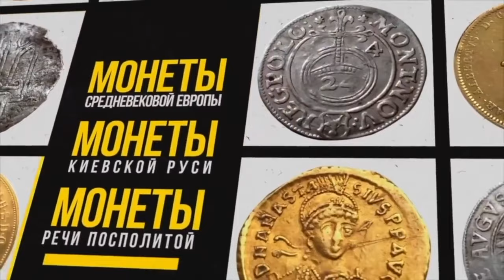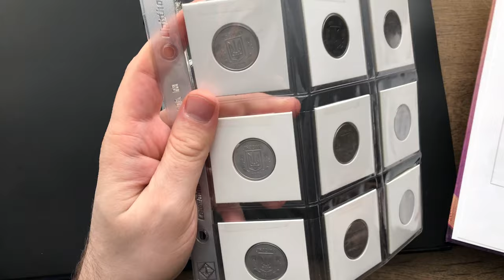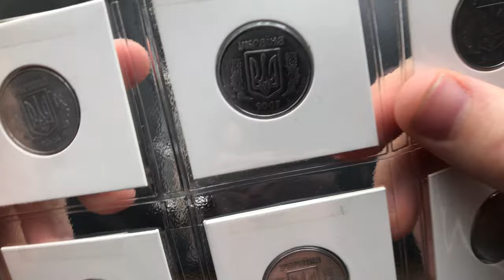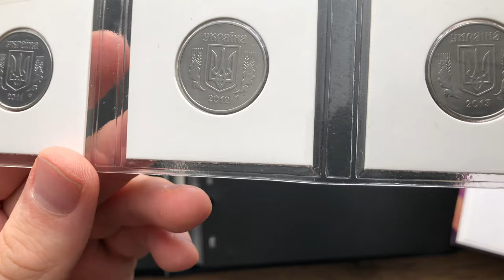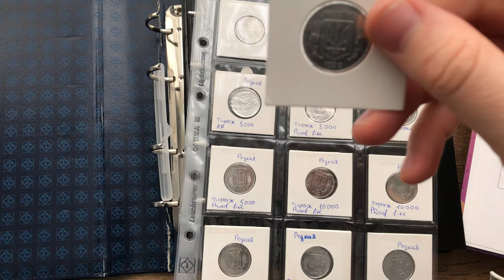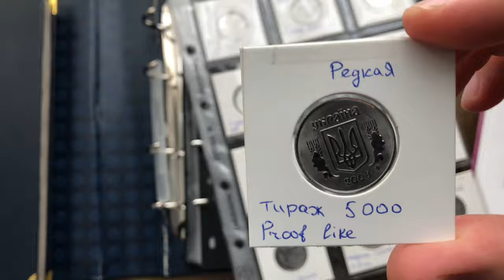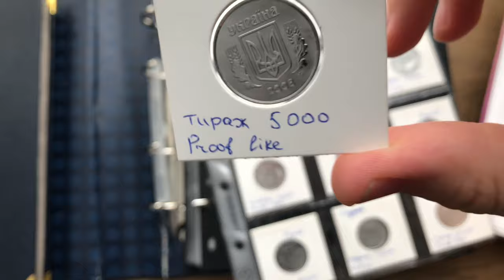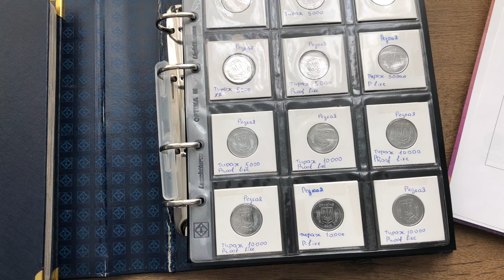НЕ СДАВАЙТЕ 5 КОПЕЕК Украины. Узнайте какие отложил в свою коллекцию и ЦЕНЫ!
В этом видео покажу Редкие монеты Украины номиналом 5 копеек
Одну из таких я выставил на аукционе Виолити 5 коп 2001 год, ориентировочный тираж 5 000 штук цена на нее достигала 2 тыс грн
Рекомендую посетить Аукцион!

Ориентировочные цены из каталога Максима Загребы "Монеты Украины" и аукциона Виолити
5 коп 1996 год от 850 грн - 1500 грн
5 коп 2001 год  1200 грн - 2000 грн
Из оборота обычная разновидность и не браки:
5 коп 2003 год до 10 грн
5 коп 2004 год 1 грн
5 коп 2005 1 грн
5 коп 2006 год  3 грн
5 коп 2007 год  1 грн
5 коп 2008 год  1 грн
5 коп 2008 наборная 240 грн
5 коп 2009 год  1 грн
5 коп 2010 год  1 грн
5 коп 2011 год  1 грн
5 коп 2011 год  наборная 100 грн
5 коп 2012 год 1 грн
5 коп 2012 год  наборная 100 грн
5 коп 2013 год 3 грн
5 коп 2013 год наборная 100 грн
5 коп 2014 год  1 грн
5 коп 2014 год  наборная 100 грн
5 коп 2015 год  1 грн
5 коп 2015 год  наборная 100 грн
5 коп 2016 наборная 100 грн
5 коп 2018 год наборная 100 грн